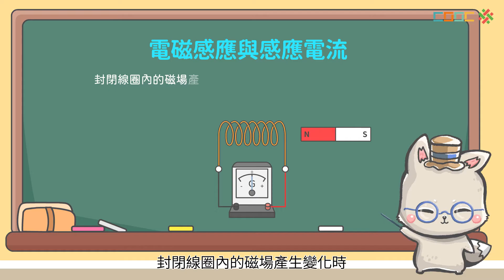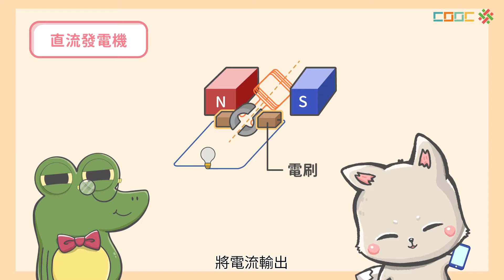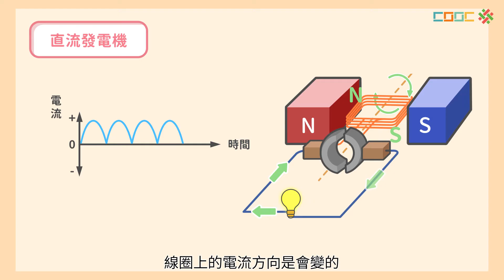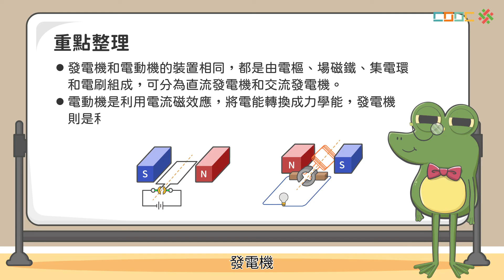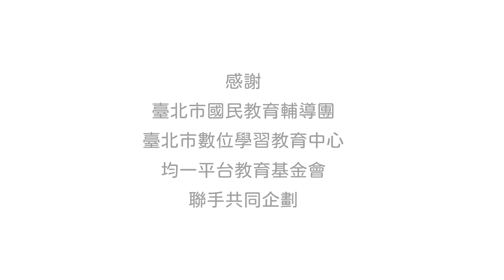108新課綱｜九下理化｜【觀念】發電機原理